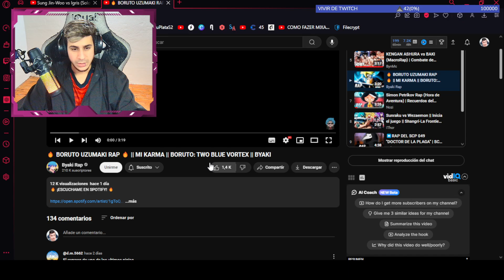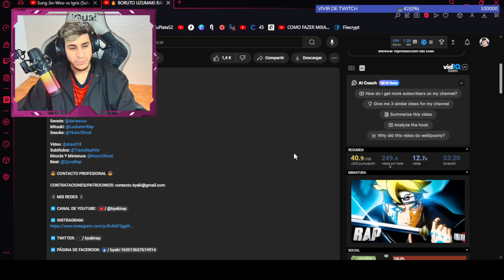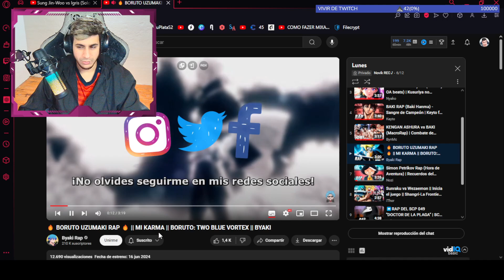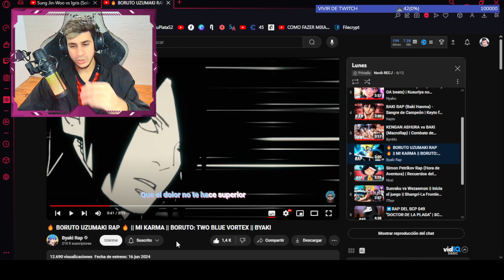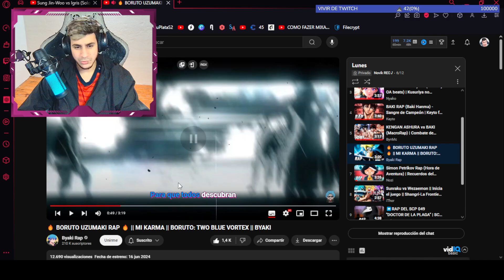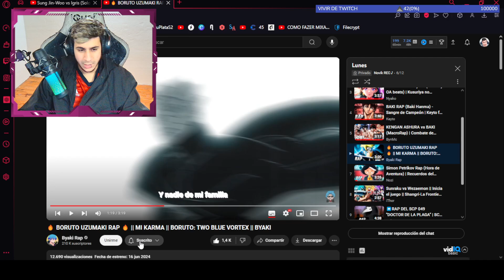REACCIONANDO a 🔥 BORUTO UZUMAKI RAP 🔥 || BYAKI